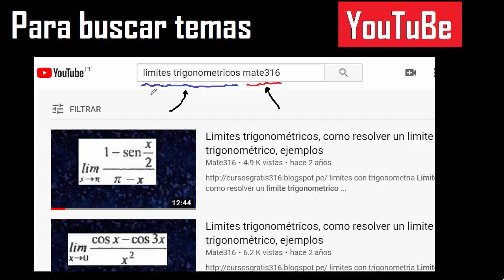160 centesimales a Radianes - convertir de grado centesimal a radian - ejemplo 12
centesimales a grados Radianes
convertir de centesimal a radian
transformar de centesimal a radian